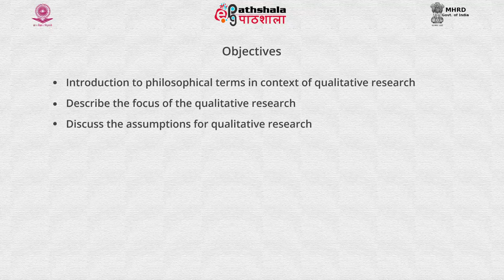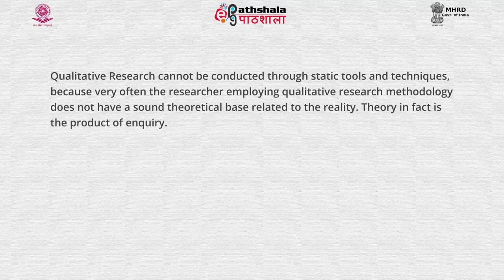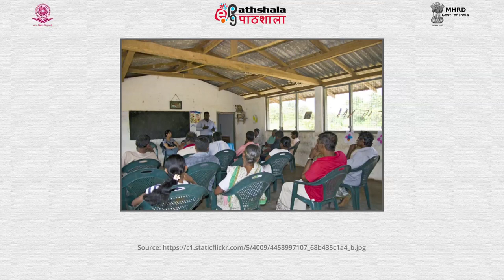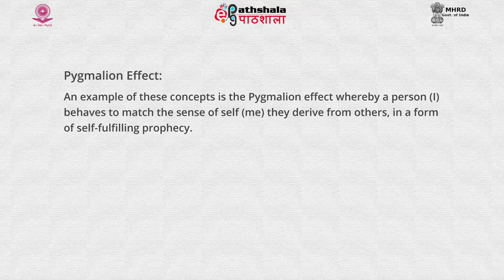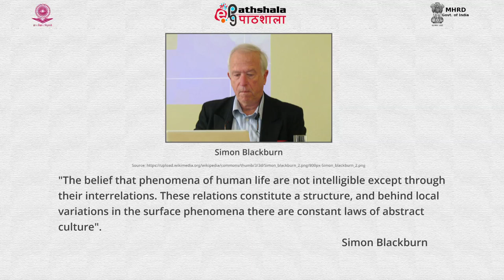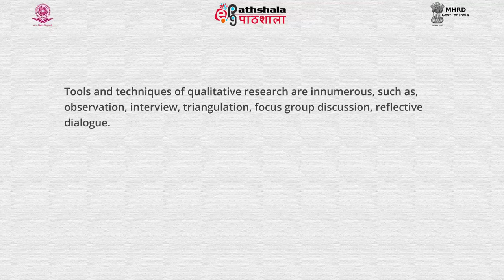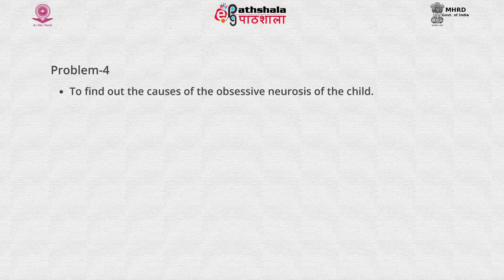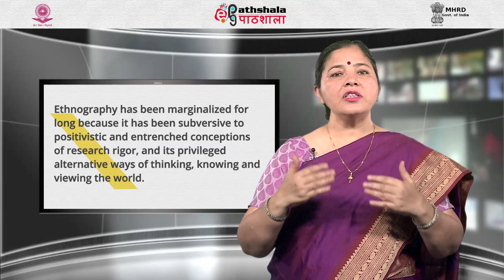Basic Tenets of Qualitative Research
This video is from the paper - Perspective, Issues and Research in Teacher Education